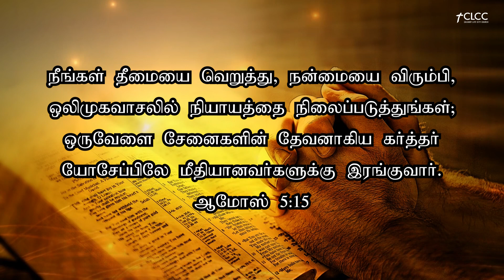WHOM THE LORD LOVES | PART- 2.